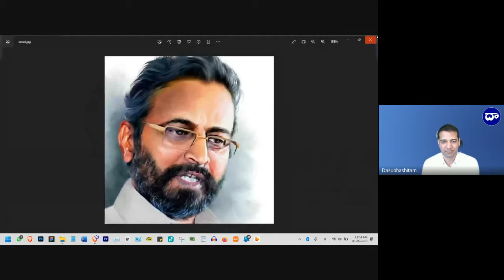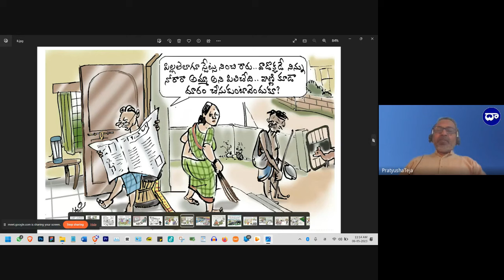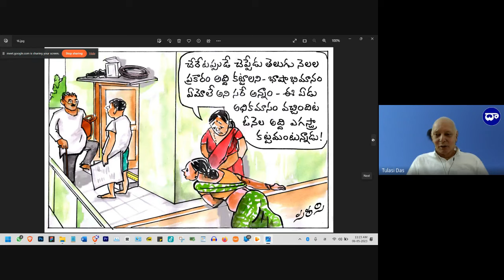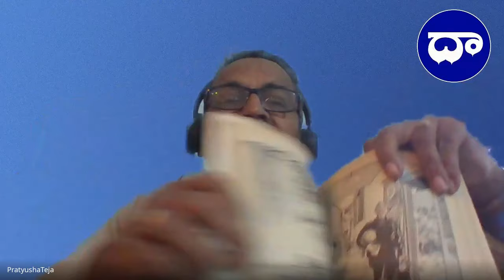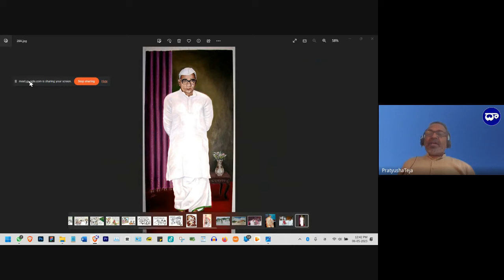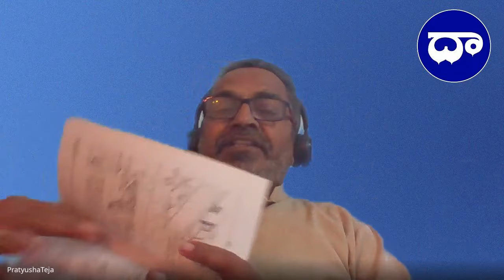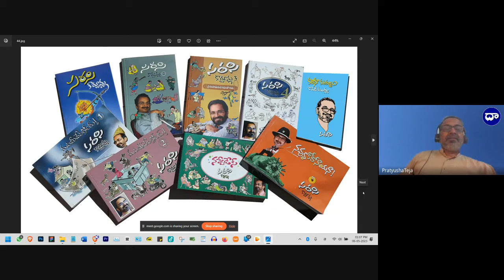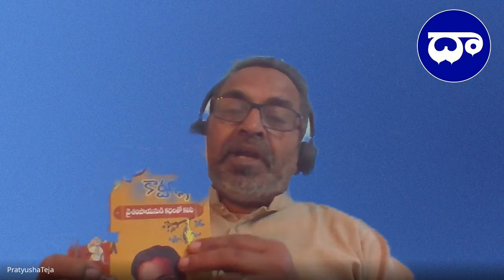5. కార్టూనిస్ట్ సరసితో సరదాగా...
ఒక కార్టూన్ నవ్వించింది, ఒక కార్టూన్ ఏడిపించింది, ఒక కార్టూన్ ఆలోచింప చేసింది.
ఒక కార్టూన్ ప్రభుత్వాన్ని కదిలించింది, ఒక కార్టూన్ ప్రజల్లో చలనం తీసుకువచ్చింది, ఒక కార్టూన్ దిగ్గజ క్రికెటర్ చేత టాక్స్ కట్టించింది. ఇలాంటి ఎన్నో అనుభవాలను వారి కెరీర్లో చూసిన కార్టూనిస్ట్ సరసి గారి ప్రసంగాన్ని ఈ వీడియోలో చూడండి.

Time Stamps

0:11 కార్టూనిస్ట్ సరసి గారి పరిచయం
2:27 ఎంతోమందిని నవ్వించిన సూపర్ స్టార్ కృష్ణ గారి కార్టూన్
4:27 సరసి గారి కొన్ని ప్రముఖ కార్టూణులు
28:36 కార్టూనిస్ట్ సత్యమూర్తి గారికి సరసి గారికి ఉన్న అంతరం
29:59 జోక్ కి కార్టూన్ కి ఉన్న వ్యత్యాసం
32:01 ఒక కార్టూన్ కి స్ట్రిప్ కార్టూన్ కి ఉన్న వ్యత్యాసం, వాటి వెనక ఉన్న శ్రమ
35:02 కార్టూన్లు కళా రూపాలా ?
35:35 తెలుగు కార్టూనిస్టుల్లో బాపుగారికంటే ముందు నుంచి ఉన్న కార్టూనిస్ట్, తెలుగు కార్టూనిస్టులకి ఆధ్యులు తలిశెట్టి రామారావు గారు.
40:31 తెలుగు కార్టూనిస్టుల్లో బాపు గారు ఎందుకు గొప్ప వారంటే.
44:46 కార్టూన్లు వేయడానికి బ్రష్ ని ఉపయోగించి ఆ బ్రష్ ని వారి గుప్పిట్లోకి ఎలా తెచ్చుకున్నారో ఆసక్తికరమైన విషయం
51:50 కార్టూన్ వెనక సీన్ ఎలా క్రియేట్ చేస్తారంటే...
54:23 సరసి గారికి నచ్చిన కొందరు కార్టూనిస్టులు
1:00:00 సరసి గారి కార్టూన్ శైలి మీద వచ్చిన కొన్ని విమర్శలు
1:04:37  కార్టూన్లపై సరసి అనే సంతకం పెట్టడం ఎప్పుడు మొదలయ్యింది ?
1:06:47 సరసి గారి కుటుంబంలో హాస్య చతురత
1:06:35 స్త్రీలపై వేసే కార్టూన్లపై వచ్చిన విమర్శలు
1:22:00 కార్టూన్స్ వేసే విధానంలో టెక్నాలజీ ఏ విధంగా అభివృద్ది చెందింది, టాబ్లెట్స్ వంటి పరికరాలు,  ఫోటోషాప్ లాంటి సాఫ్ట్వేర్ లు ఏ విధంగా మార్పు తీసుకొచ్చాయి.